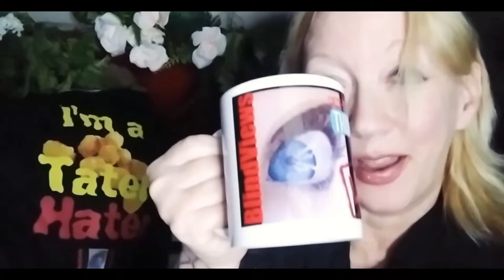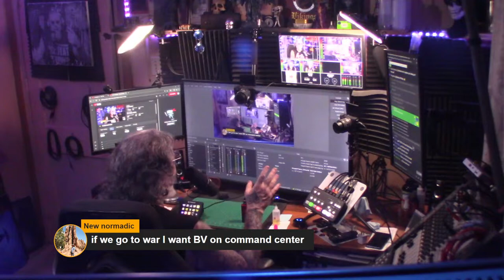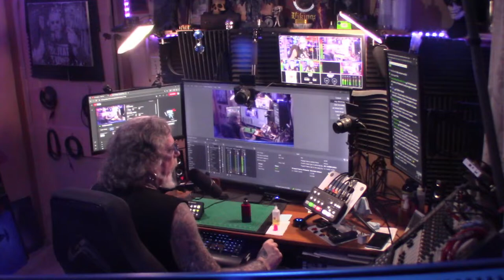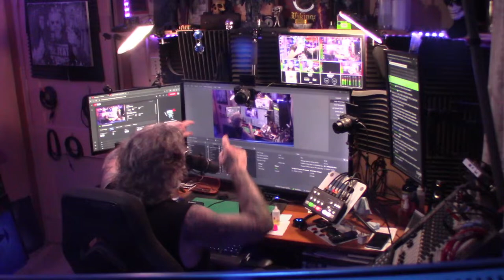What would YOU like to talk about? A little Tim talk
Start a discussion. Open up a conversation. Come up with a topic. Let's have a chat about all the things.